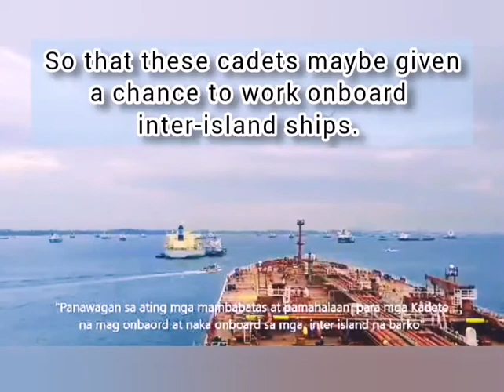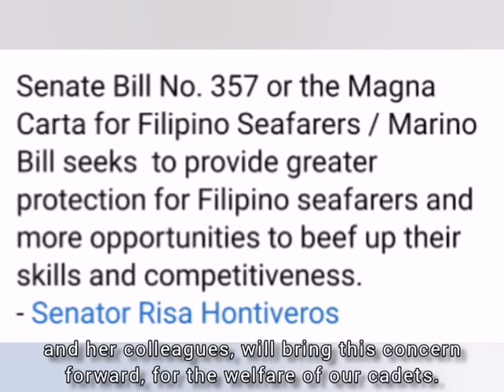🇵🇭"Panagawan" sa Pamahalaan Para sa Kapakanan ng Mga Kadete/ Cadetship⚓🚢🇵🇭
Capt. Noli B. Ebora Vlogs

Capt. Noli B. Ebora, MM
        LCDR PN (R) 🇵🇭